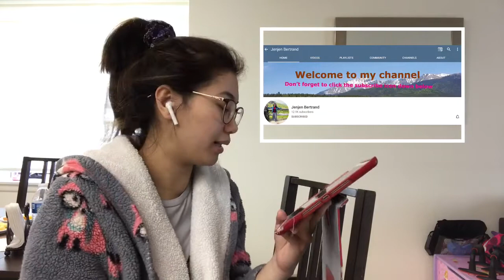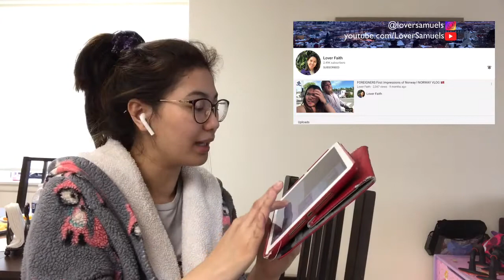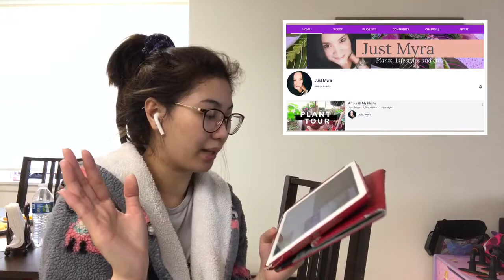SHOUT OUT‼️ MELLOVE VLOG